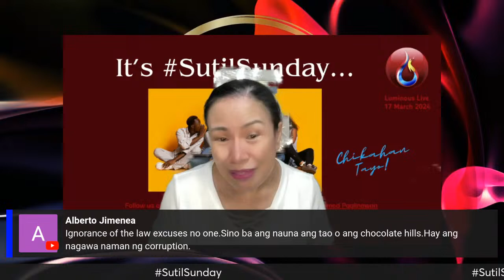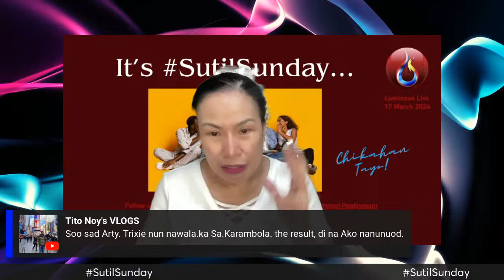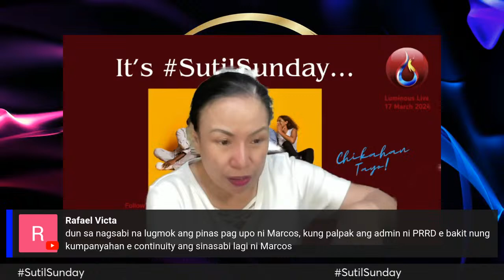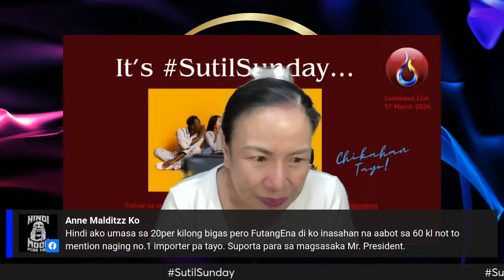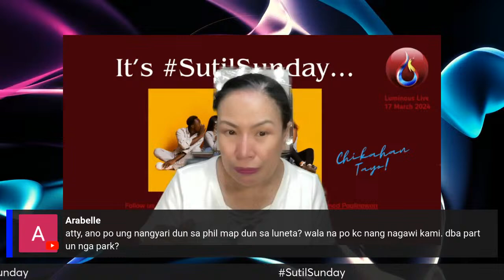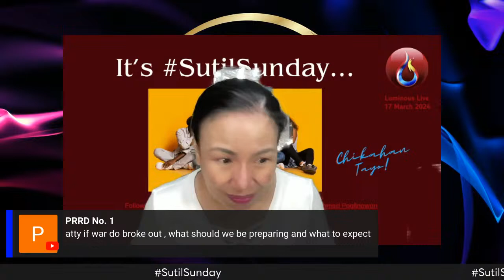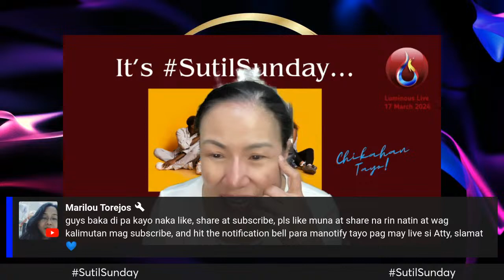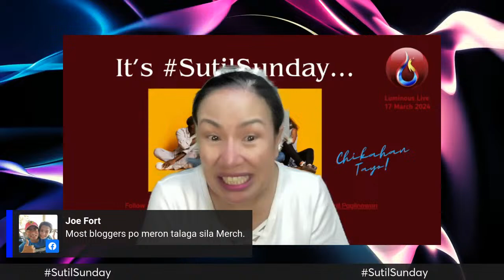It's SutilSunday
Chikahan tayo